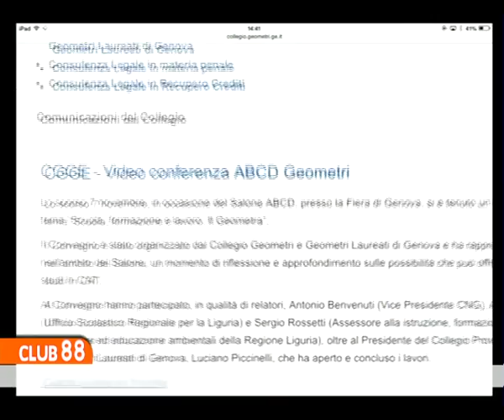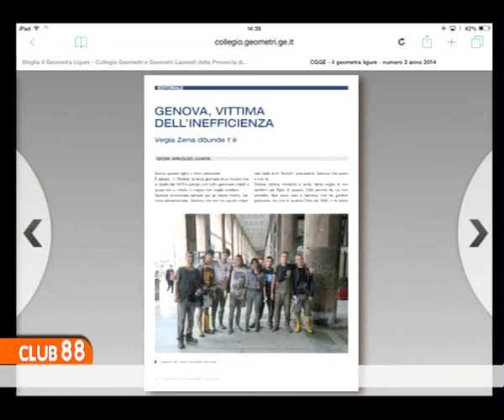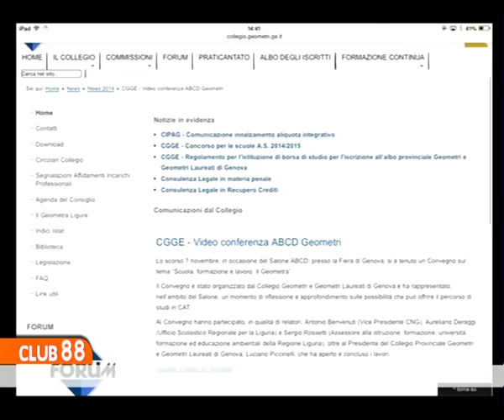Intervista con il Preside dell'Istituto Gastaldi-Abba Michele Marini - parte 1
Intervista con il Preside dell'Istituto scolastico Gastaldi-Abba Michele Marini sul percorso scolastico della figura del Geometra nella trasmissione dedicata alla Categoria su Telenord digitale terrestre canale 88 (Sky 845).